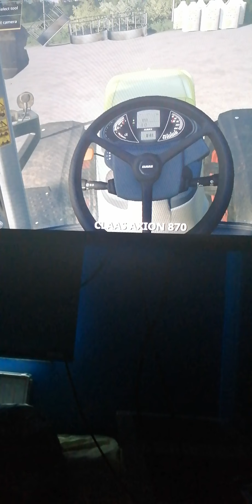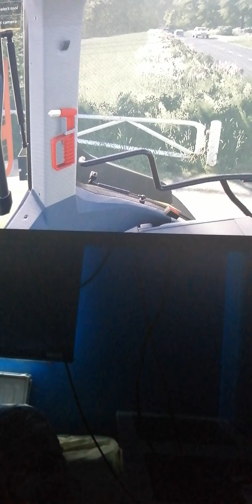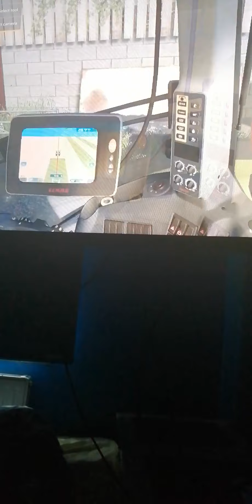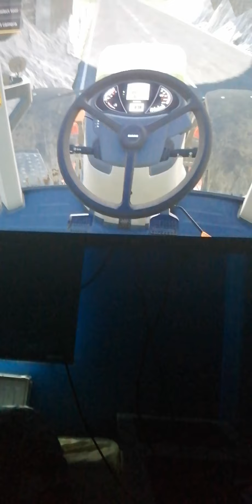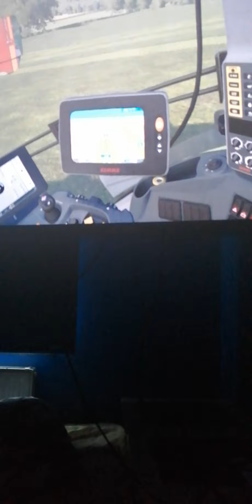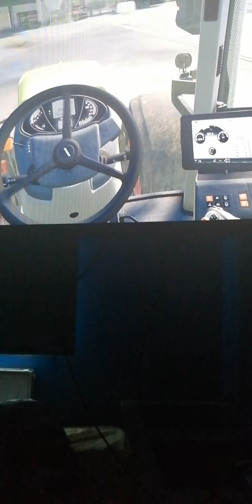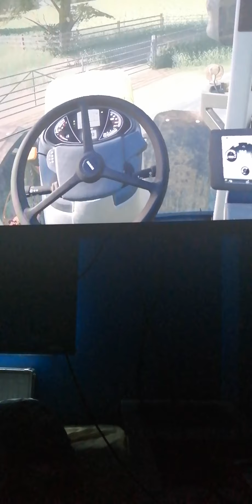16 October 2020